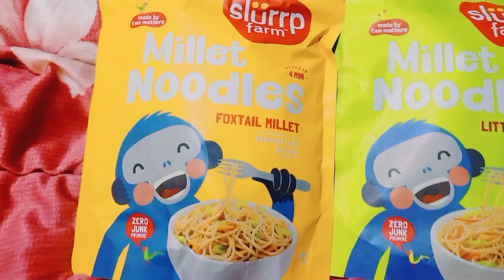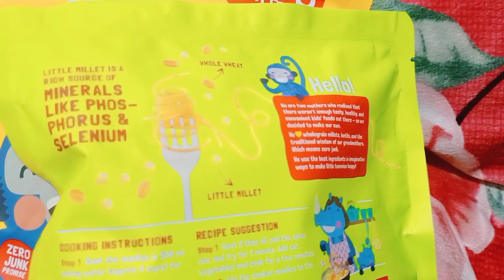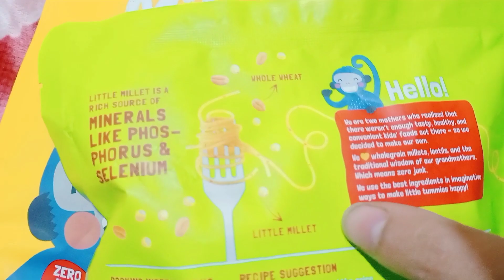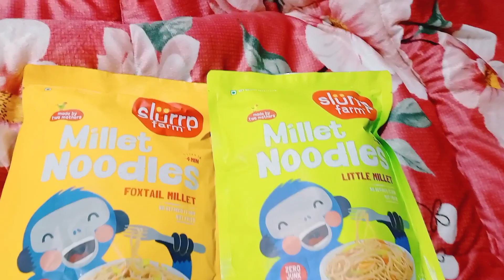Jhalak is ready to be the BIG SISTER now/ she can cook delicious meal☺️😄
It’s always a struggle for mothers to get their kids to eat healthy food, right? But Slurrp Farm has made it so easy with its super yummy millet noodles! These millet noodles have no maida and are made with nutritious foxtail and little millets. They are baked and not fried, and have no oil at all. Even the spice mix that comes with them is all-natural and has no refined sugar.